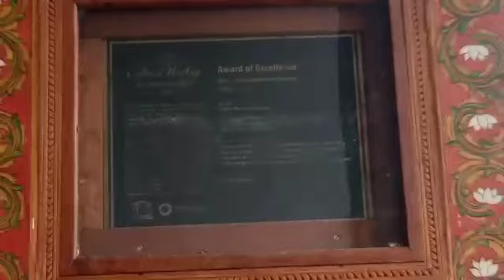വടക്കുംനാഥൻ അമ്പലവും തേക്കിൻകാട് മൈതാനവും |vadakkumnadhan temple and thekkinkadu maidhanam|vlog 1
|Vlog1 vadakkumnadhan temple|